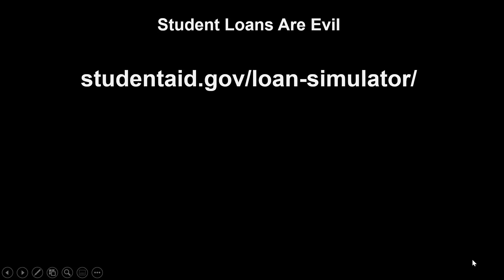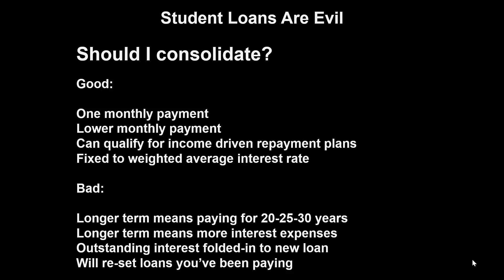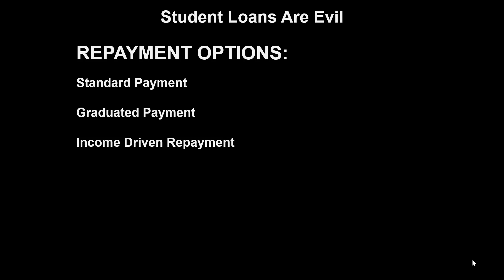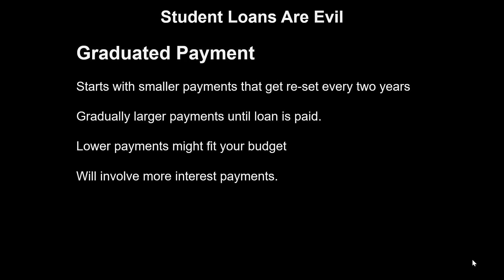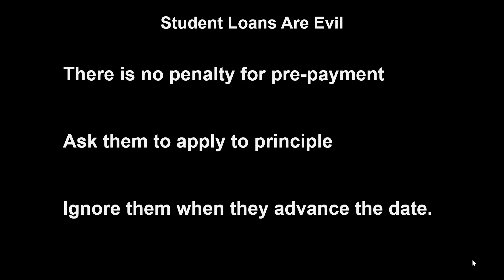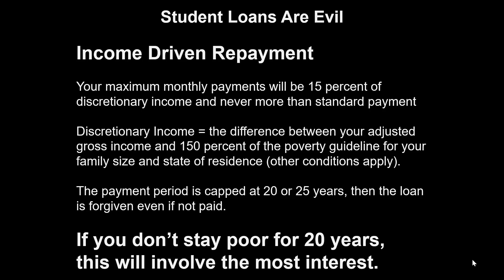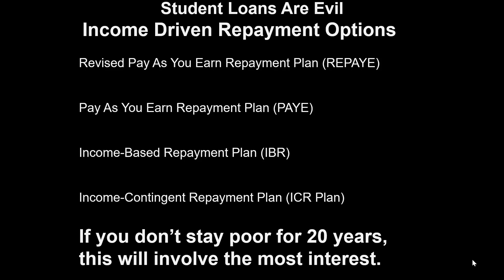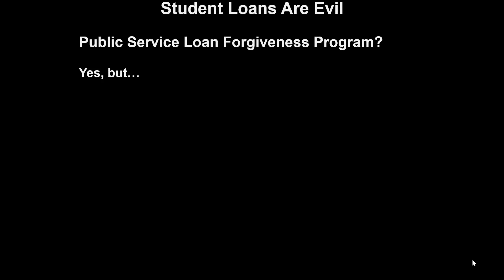Student Loans Are Evil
Student Loans Are Evil - let's talk about how to pay them off.